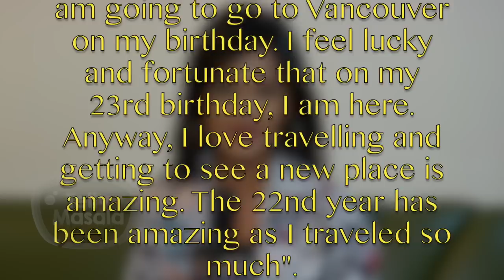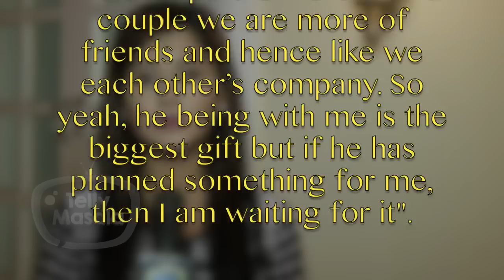Kanchi Singh Celebrates BIRTHDAY With Boyfriend Rohan Mehra In Canada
Kanchi Singh celebrating her birthday in Canada with rohan mehra, Click on the video to see the full story.